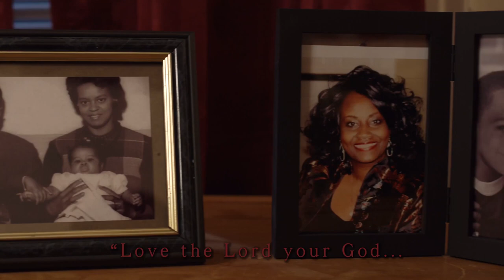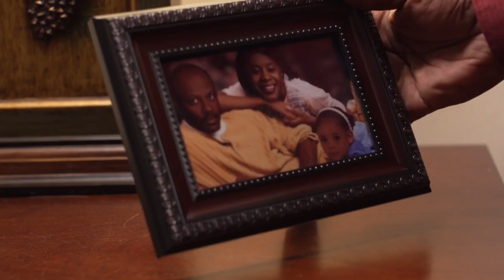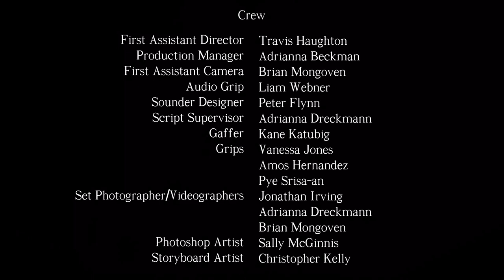Love Thy Neighbor | Short Queer Film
A shy young woman attempts to come out as gay to her father/Baptist Pastor.